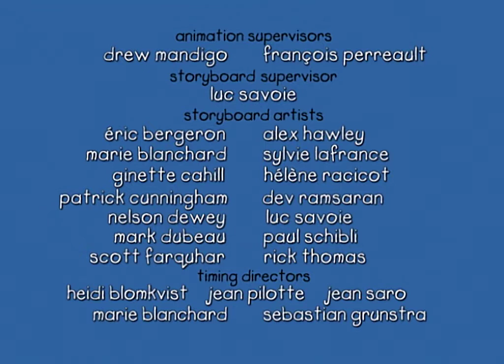卡由 第1季 第13集www oiabc com